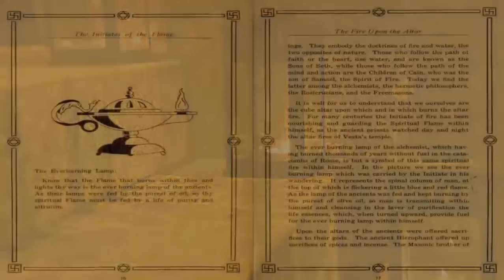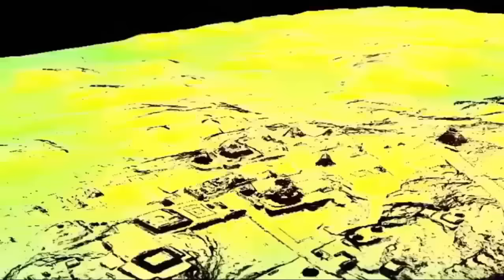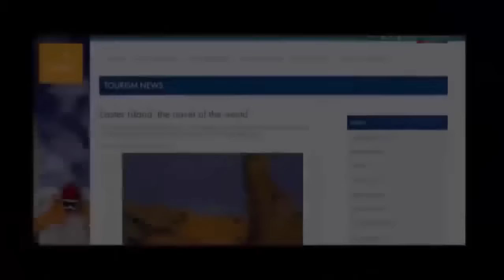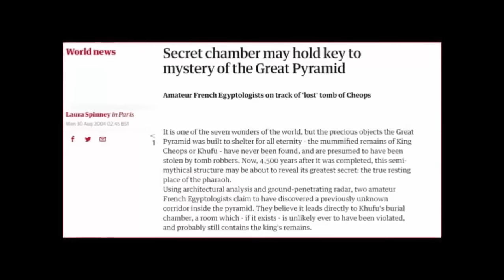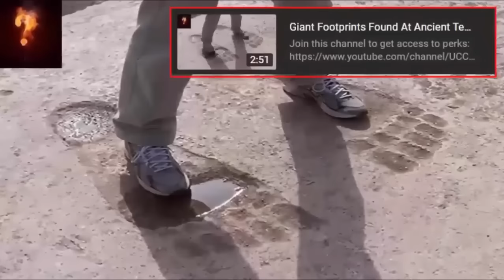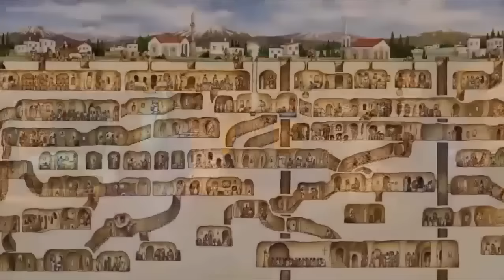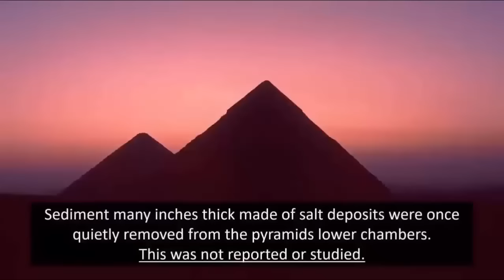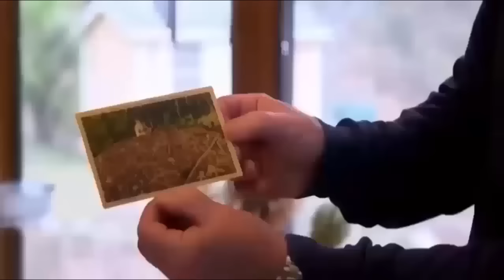Inexplicable Lamp Found Burning In Tomb?